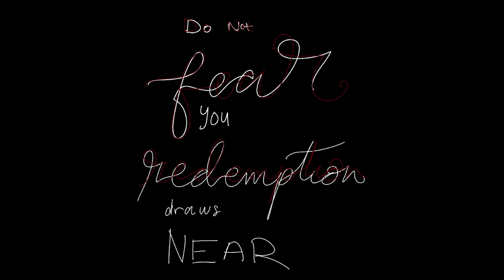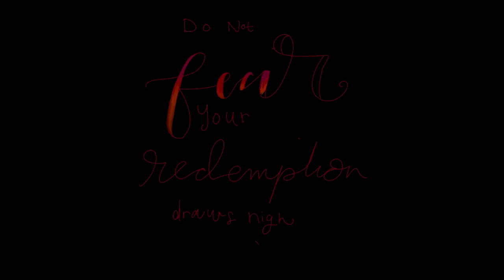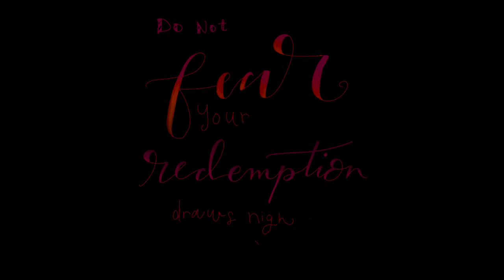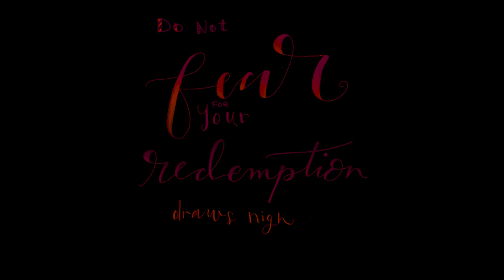Do Not Fear For Your Redemption Draws Nigh